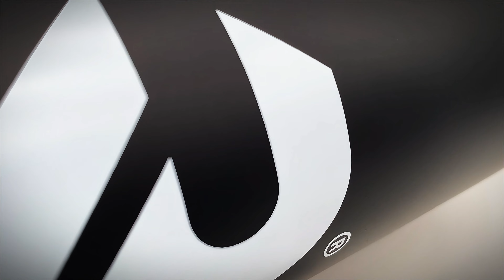Botella Deportiva negra 750ml | Catálogo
Descubre las características únicas de la Botella Ruster en este video detallado. Diseñada para acompañarte en tus entrenamientos más exigentes, esta botella es perfecta para mantenerte hidratado en todo momento. Conoce cómo su diseño ergonómico y resistente mejora tu experiencia durante las sesiones de ejercicio.